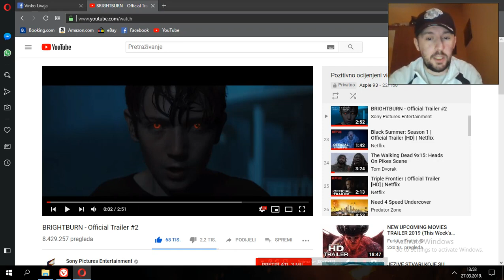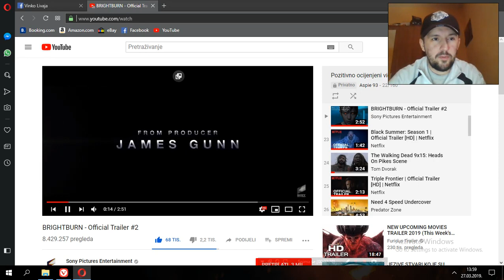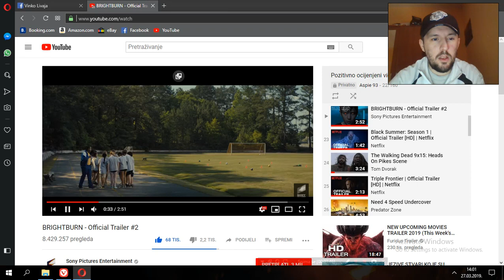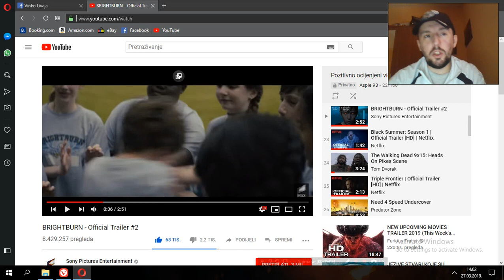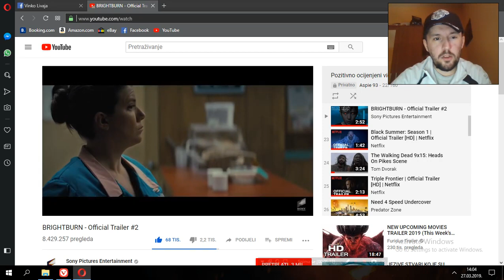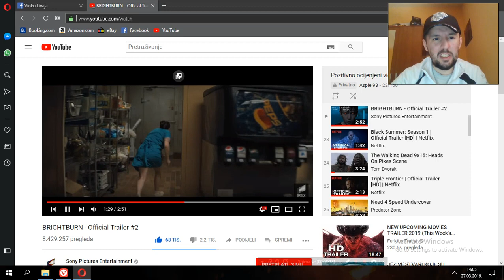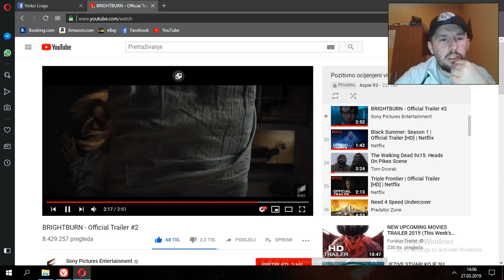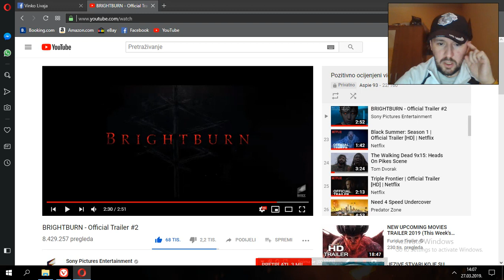BRIGHTBURN Official Trailer#Reaction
What if a child from another world crash-landed on Earth, but instead of becoming a hero to mankind, he proved to be something far more sinister? With Brightburn, the visionary filmmaker of Guardians of the Galaxy and Slither presents a startling, subversive take on a radical new genre: superhero horror.
Cast:
Elizabeth Banks
David Denman
Jackson A. Dunn
Matt Jones
and Meredith Hagner

Directed by: David Yarovesky

Written by: Brian Gunn & Mark Gunn

Produced by:
James Gunn
Kenneth Huang

Executive Producers:
Brian Gunn
Mark Gunn
Simon Hatt
Dan Clifton
Nic Crawley
Kent Huang